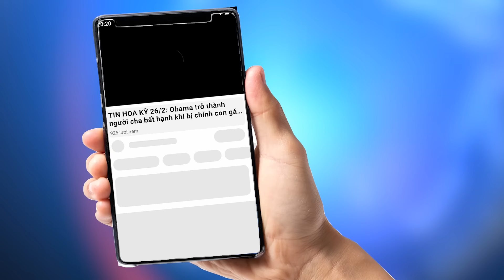BÍ MẬT GÂY SỐC: ỨNG VIÊN PHÓ TỔNG THỐNG KAMALA HARRIS BỊ TỐ LÀM GIÁN ĐIỆP CHO TRUNG QUỐC!